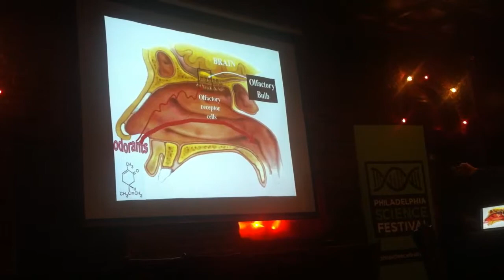Losing the sense of smell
A young woman who realized in college that, without a doubt she wanted to become a chef, grabbed the offer to start as the dishwasher in a famous Boston restaurant and she loved it, covered in butter, chicken fat, sweat. One morning, on a morning jog before work, she was hit by a car and among other bad injuries, had shattered her skull. Two weeks later, making a recovery at her father's house, she made a bad discovery - her sense of smell was gone. Heat was all she sensed of the cinammon-laced apple crisp, a favorite dish, when it was just drawn from the oven and held under her nose.

Birnbaum went on to study the sense of smell and her experiences with its loss(a condition called "anosmia") and wrote about in her 2011 book,"Season to Taste." Along her journey she spent much time with the olfactory scientists the Monell Chemical Senses Center with whom she presented "Forgotten Sense: Exploring a World Without Smell" as part of the Philadlephia Science Festival.

Also attending the event is a doctoral student in information sciences at Drexel University, (shown above) who speaks about her own experience with anosmia.

At the National Mechanics Bar and Restaurant in Old City, Philadelphia.